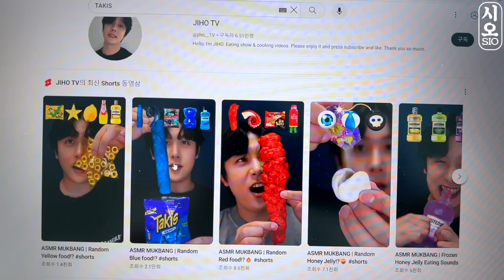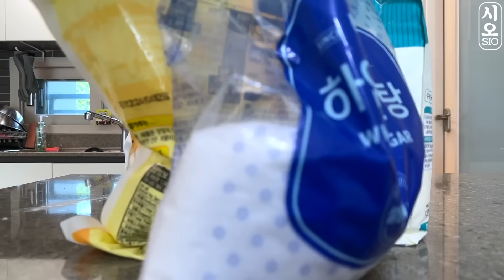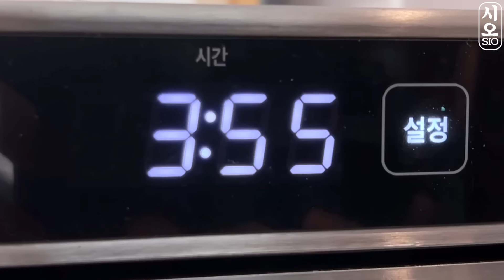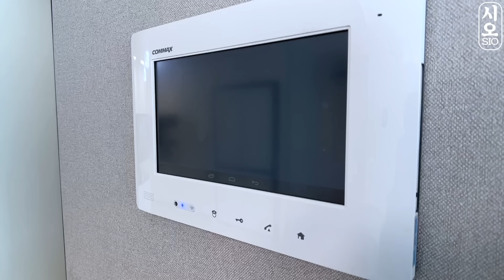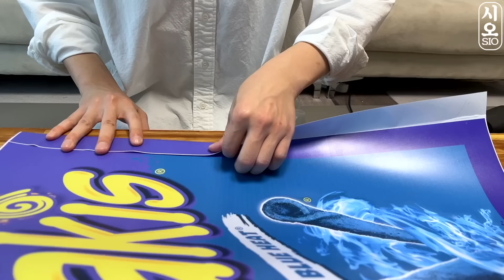자이언트 블루 타키스 !? 만드는 방법 & 레시피 SPICY GIANT BLUE TAKIS !? EATING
오늘은 자이언트 타키스 만드는 방법 입니다!